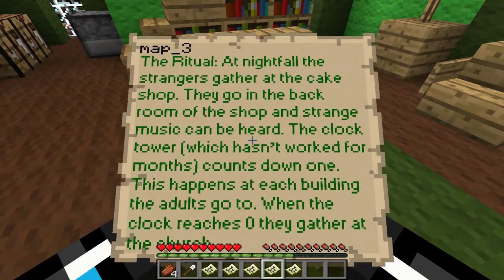Wintertide Aflevering 01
Denk je dat je dit beter kan? Dan daag ik je uit om ook jouw serie op te sturen naar: